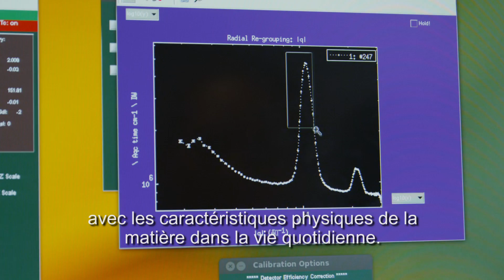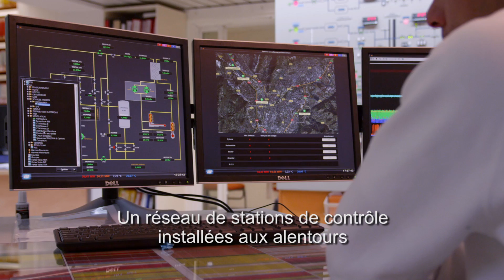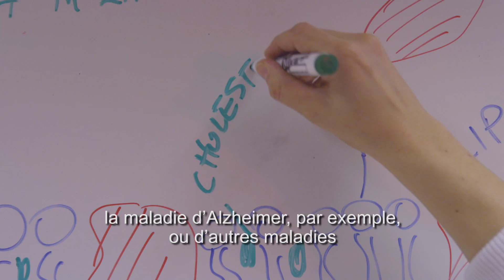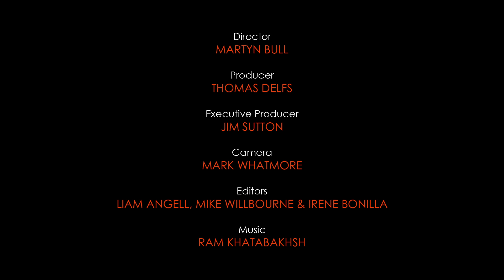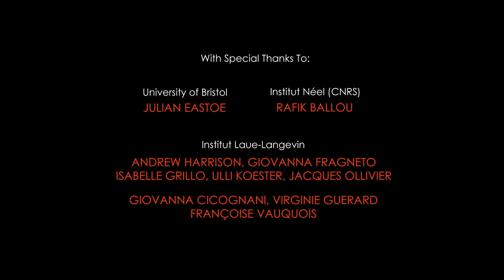L'Institut Laue-Langevin, Grenoble. Film de présentation de 11 mn, en anglais sous-titré français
Film de présentation générale de l'Institut Laue-Langevin, leader mondial en sciences et techniques neutroniques, situé à Grenoble.
Film en anglais sous-titré en français